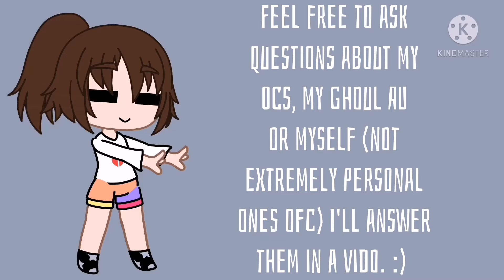Ask Away Fellow Idoits! :)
Henlo person who decided to look at the description! How's your day, evening, afternoon or night been for ya? Hope it's been good! Alright, I'll let ye go now, stay safe! 😊